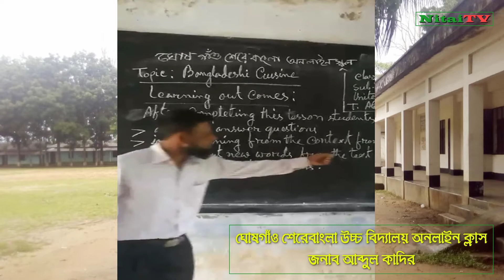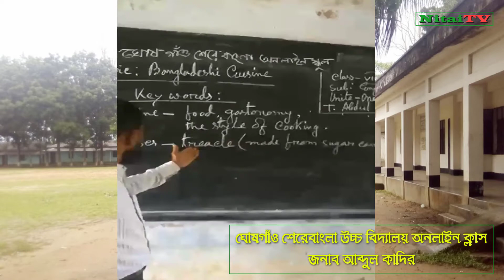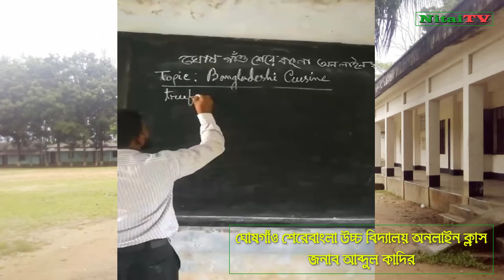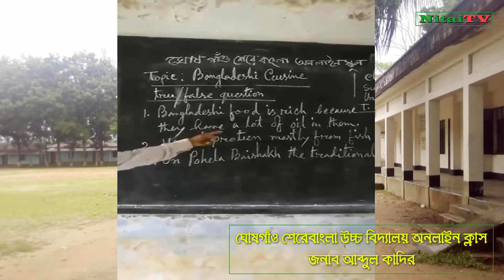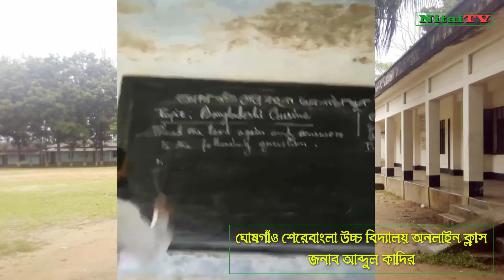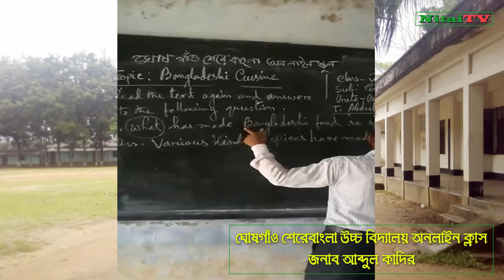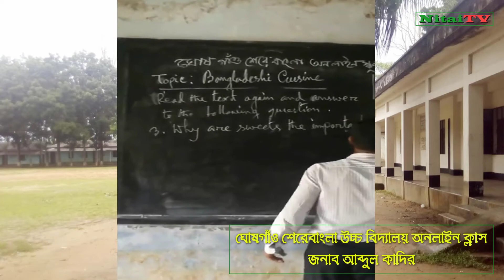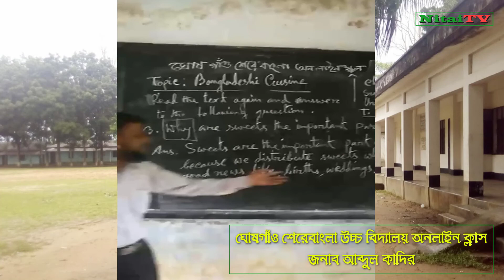Online Class || ঘোষগাঁও শেরে বাংলা উচ্চ বিদ্যালয় With আব্দুল কাদির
ঘোষগাঁও শেরেবাংলা উচ্চ বিদ্যালয় অনলাইন স্কুল
ঘোষগাঁও শেরে বাংলা উচ্চ বিদ্যালয় ছাত্র সংঘ

অ-রাজনৈতীক,সামাজিক ঐকতান
 'একতাই বল' এই মূলমন্ত্রকে সামনে রেখে আমাদের এগিয়ে চলা
গ্রুপ এ যারা সদস্য হতে পারবেন
১। ঘোষগাঁও শেরে বাংলা উচ্চ বিদ্যালয় প্রতিষ্ঠা কাল থেকে সকল ছাত্র/ছাত্রী । ২। যদি সে একদিনের জন্যও ছাত্র/ছাত্রী হয়ে থাকে । ৩। বিদ্যালয়ের সকল শিক্ষক মন্ডলী এবং বিদ্যালয় পরিচালনা কমিটির সকল সদস্য বৃন্দ ।
গ্রুপ এর উদ্দেশ্য
১। নিজেদের মধ্যে ভালো একটি Community গড়ে তোলা । ২। নিজেদের সমাজ, প্রতিষ্ঠান,ইতিহাস এবং ঐতিজ্যকে তোলে ধরা । ৩। Generation গেপ দূর করা এবং সমাজের বিভিন্ন সমস্যায় এগিয়ে আসা । ৪। নিজেদের একটি Web Site তৈরি করা এবং আমাদের ইতিহাস, ঐতিজ্যকে Archive করা ।
NiatiTV, ghoshgaon, Dhobaura, Mymensingh, Dhaka, Bangladesh,